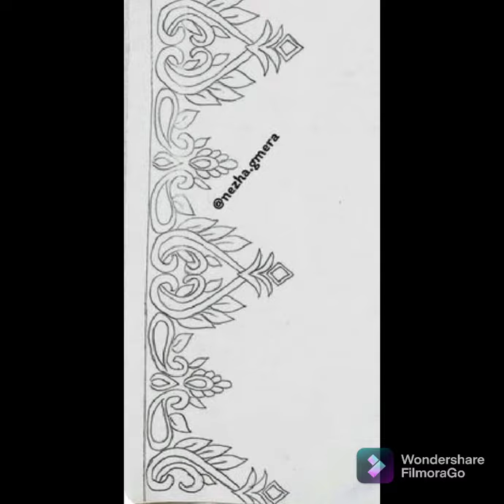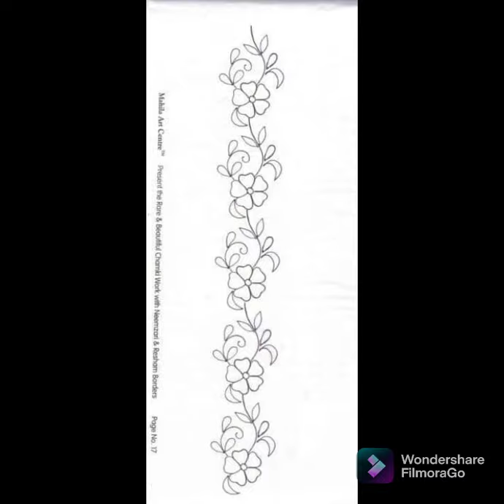رشمات القشابيات (الجزء4)